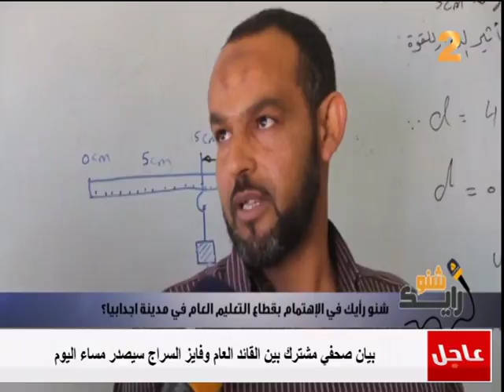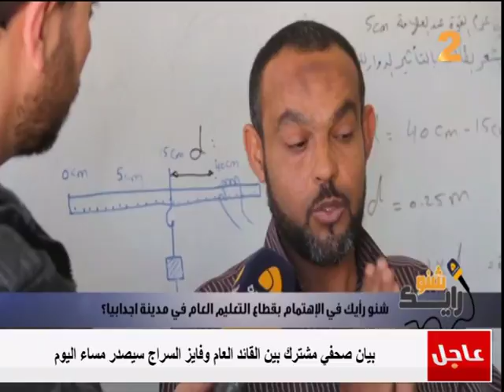شنو رايك في الإهتمام بقطاع التعليم العام في مدينة اجدابيا ؟